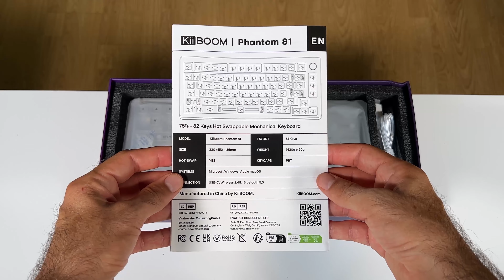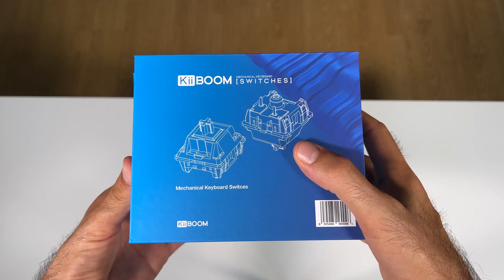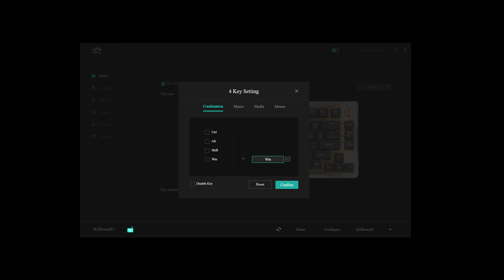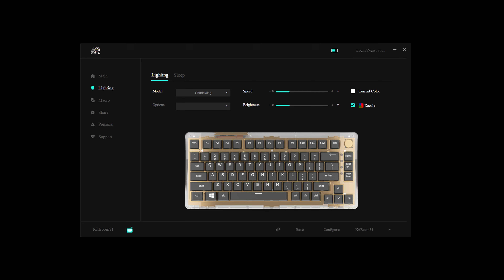KiiBOOM Phantom 81, ¡MI TECLADO TRANSPARENTE!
Kiiboom Phantom 81, review en español. teclado mecánico transparente con tecla y switch extraibles. cuenta con luz RGB, Bluetooth y conexión 2.4Ghz .